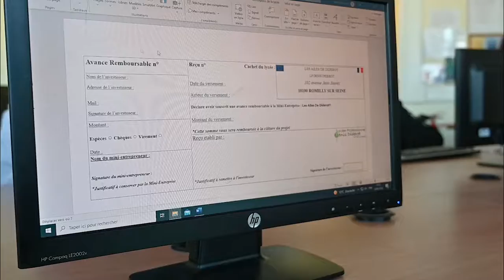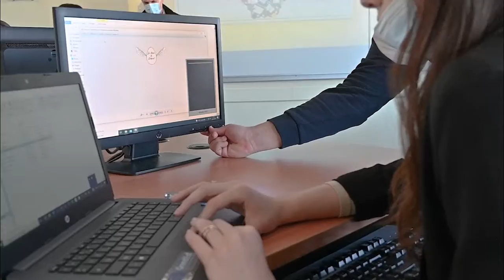Formation Assistant à la gestion des Organisations et de leurs activités Lycée Diderot Romilly/Seine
Présentation de la filière AGORA du lycée Denis Diderot de Romilly sur seine

Réalisation Esta Webster